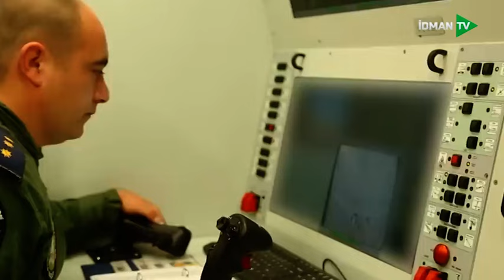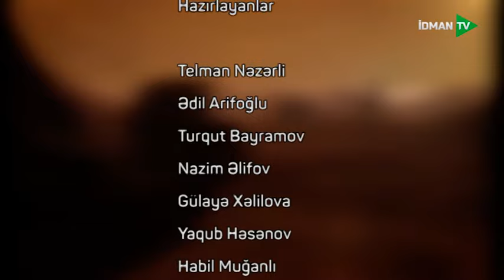Yolun davamı - 21.04.2024